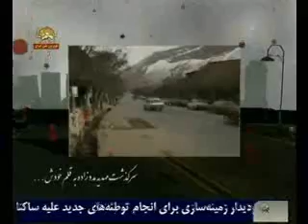خون شقايقي بر خاك اشرف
زندگي نامه مجاهد شهيد مهديه مدد زاده كه در روز 19 فروردين امسال
درحمله جنايتكاران نيروهاي تحت امر مالكي كه به دستور خامنه اي به
اشرف صورت گرفت قهرمانانه مقاومت و ايستادگي كرد وبه شهادت رسيد
سيماي آزادي تلويزيون ملي ايران 21 ارديبهشت